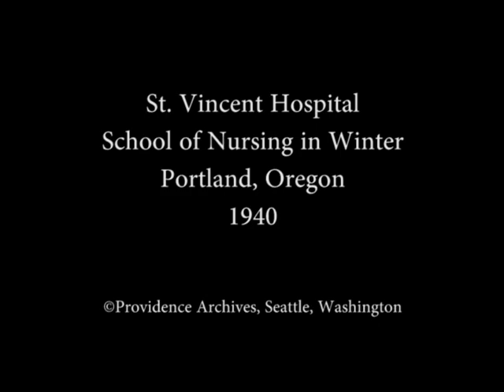St, Vincent Hospital School of Nursing, Portland, Oregon, Winter 1940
Silent film. Brief footage showing the School of Nursing building in deep snow. A dog runs across the frame; view from upper window shows two women throwing snowballs.

Digitized from original 16mm film at Providence Archives, Seattle, Washington.